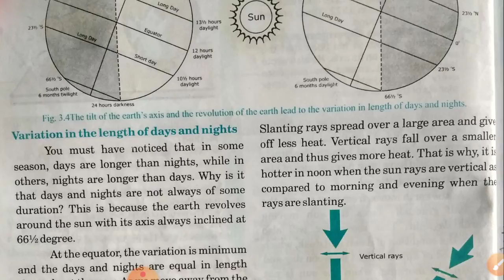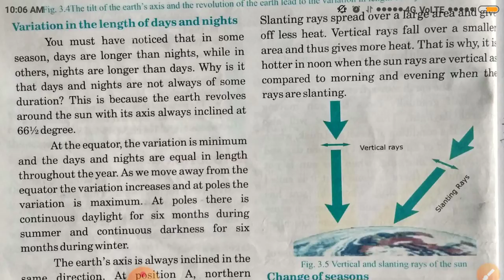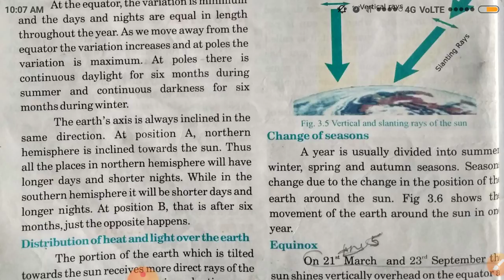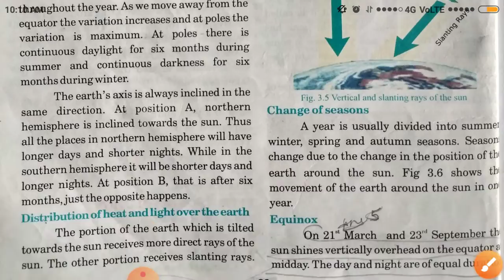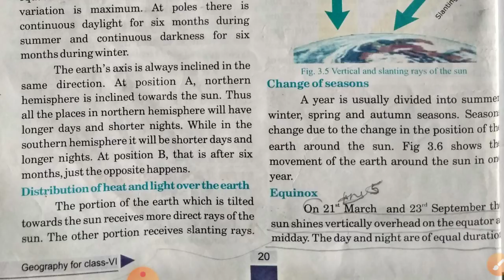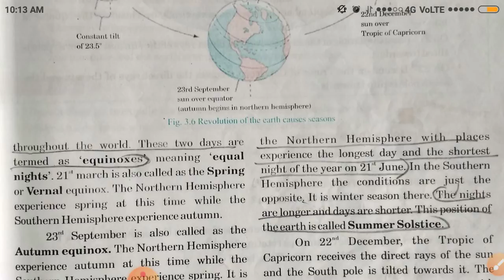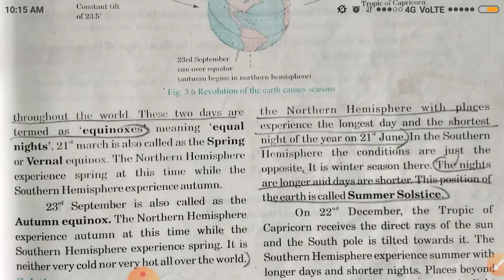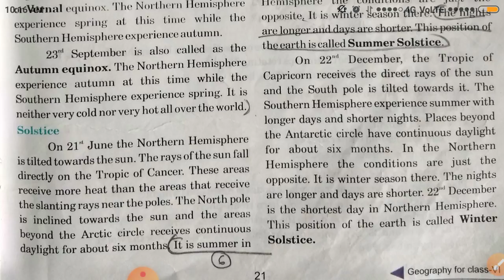class6 geo motions of earth 20200827 100445